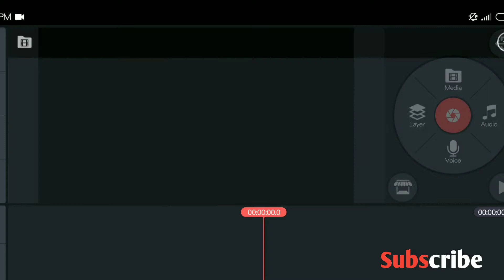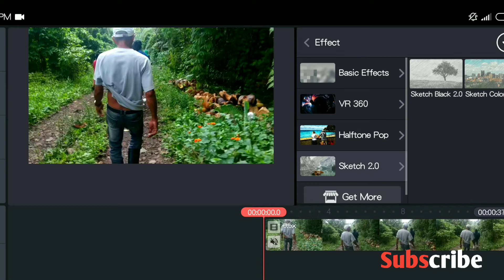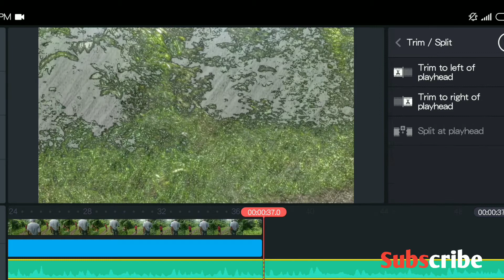paano mag edit nang sketch l Kinemaster